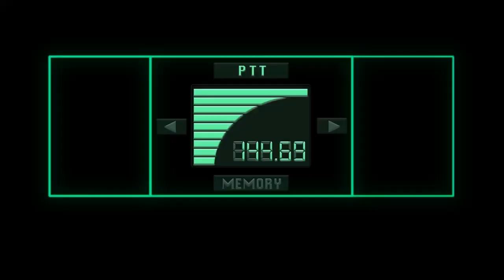Soul Calibur 6: I made BRIAR!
I made Briar from Soulstice and I'm wrecking this game.